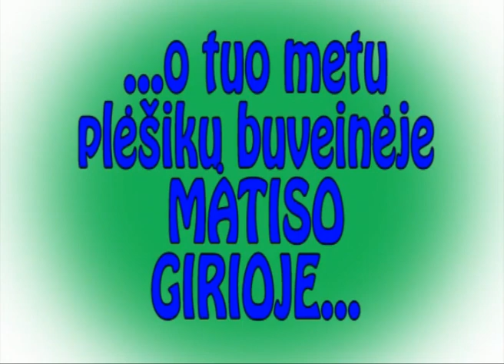Pepe ir Ronja (Part I)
Akmenės r. Ventos vid. m-klos Raganiukės teatro spektaklis (pirma dalis)